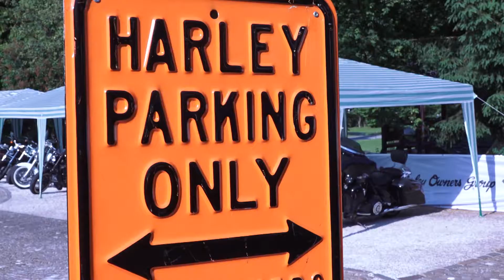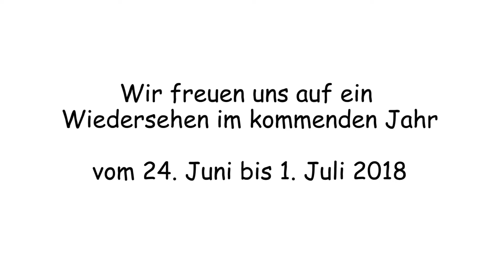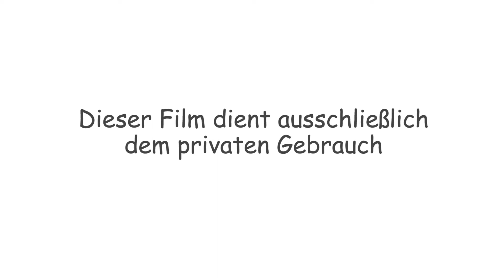2017 Der Film - Hotel Jagdhof***** Harleytreffen